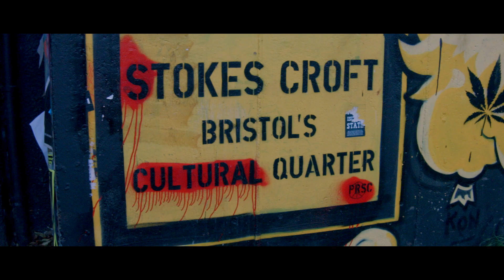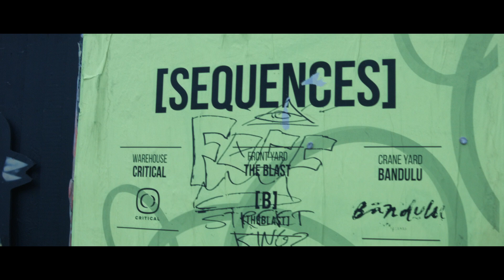Risky Roadz Present - Jay0117 - Went Away & Come Back